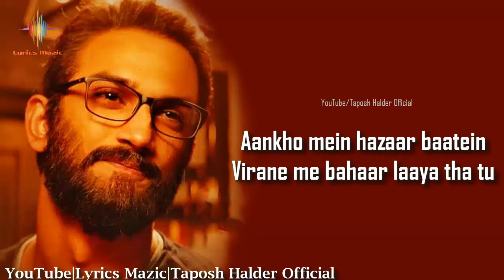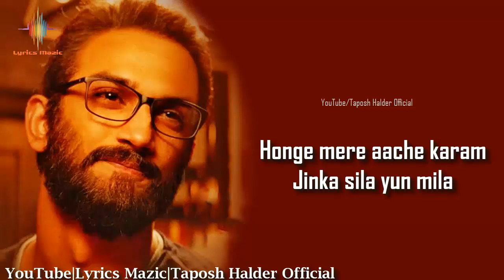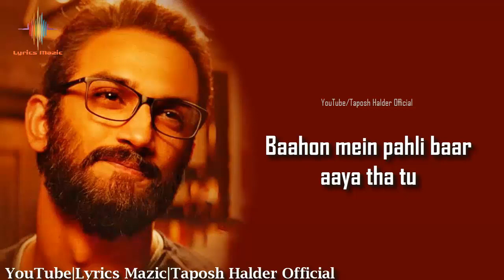Taposh Halder : Kal Ki Hi Baat Hai Lyrics | KK | Pritam | Amitabh B | Sushant , Shraddha|CHHICHHORE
Kal Ki Hi Baat Hai Lyrics KK :- KK given his voice in beautiful song 'Kal Ki Hi Baat Hai' from Sushant Singh Rajput and Shraddha Kapoor starrer movie CHHICHHORE. Music of this song given by Pritam Da while this beautiful song Kal Ki Hi Baat Hai Lyrics has penned by Amitabh Bhattacharya. This song has presented by Zee Music Company.

Originally Credit To:
Song   - Kal Ki Hi Baat Hai
Singer - KK
Lyrics - Amitabh Bhattacharya
Lable  - T-series
Video - Taposh Halder

Cover By -
Singer - Taposh Halder
This song has been recorded with my smartphone, so please ignore the background noise on it and please do love the song. Love you all take care:)

Lyrics:-

Kal ki hi baat hai

Baahon mein pahli baar
Aaya tha tu
Jinse anjaan tha woh saare
Jazbaat laaya tha tu

Muskaano mein teri lipti thi saugaate
Hontho pe khamoshi
Aankho mein hazaar baatein
Virane ne bahaar laaya tha tu
Baahon mein pahli baar aaya tha tu

Honge mere aache karam
Jinka sila yun mila
Kaabil tere tha main nahi
Phir bhi mujhe tu mila

Tere aage lagte hai bemaane sab naate
Jis tarah suraj ke tewaz mein tamaam raatein

Kahan se itna pyaar laaya tha tu

Source : Internet .

* This video is purely fan-made, created by (Taposh Halder Official) ??

***END***